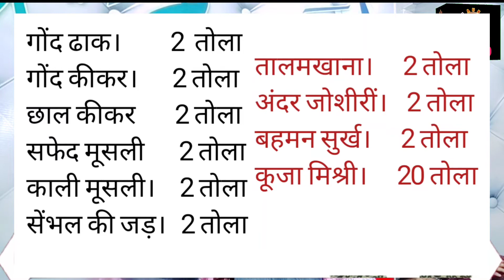तालमखाना के हैरान करने वाले फायदे(8630001997)@hikmat aur sehat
Our aim is only to make you aware.  Any recipe you use, do it at your own risk. Our this channel takes no responsibility